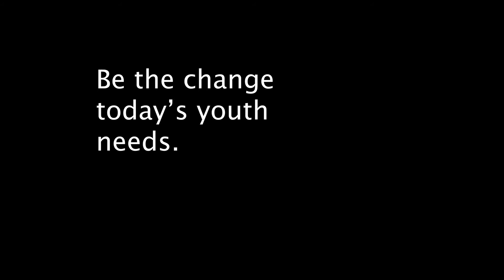"How to deal with Cyberbullying" by Marian Johnson,